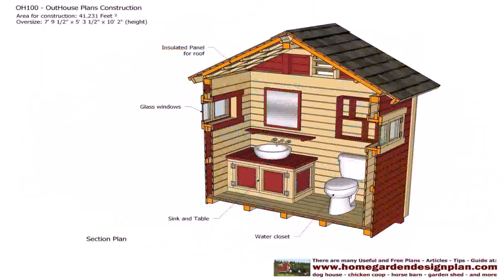House Design Plan Photo - DaddyGif.com (see description)